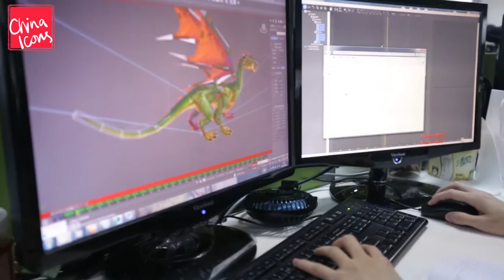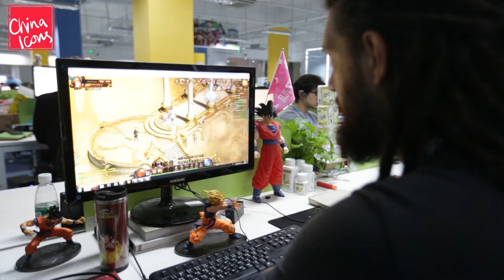A Games Designer in China | A China Icons Video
Pol has a supercool job: he gets paid to design and play online computer games - he's a games designer in China.  Originally from Turkey, and now living in Guangzhou, southern China, he works for top Chinese game design company 37 Games.  More than 2000 people work for the company, which specialises in online games.  Pol is in charge of making sure the companies' games are suitable for the growing market in Turkey.
He gives us a glimpse of his life as a Games Designer in China - and also of the leisure opportunities in the fast-growing, international city of Guangzhou (Canton).